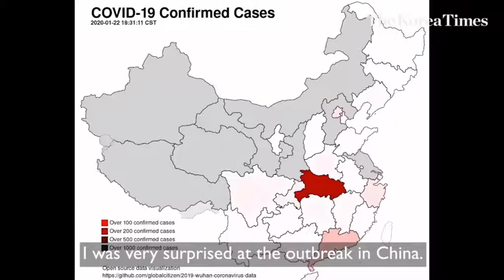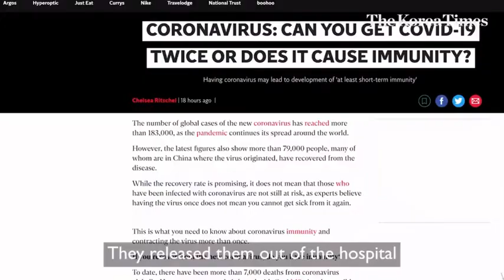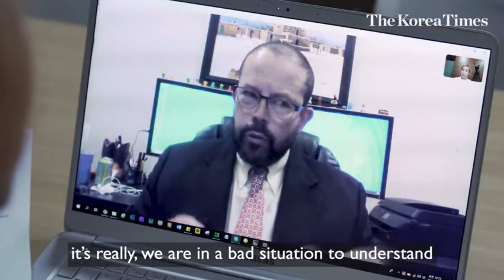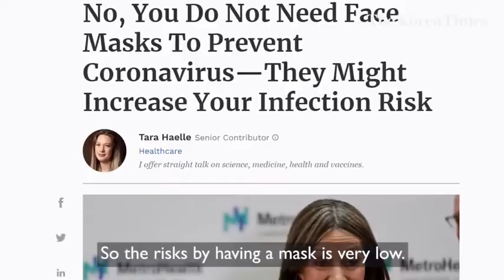How to curb the spread of COVID 19 👑 Vaccines against the virus: American virologist destroys the p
Start Y😎UR ONLINE BUSINESS in 7 minutes

💸💸💸Bonus!!!💸💸💸 Hi! Welcome! Get bonus 20% free Bitcoin!!! Register using this link and get a bonus! This is best method 2021 earn bitcoin online
 a video interview with Dr. Jaballa to find out more of the virus. The lessons learned by Dr. Jaballa about COVID-19 caused by the SAR-CoV2 virus can be summarized in a few notes.

“How much do we know about this virus?”
- At what stage is vaccine development?
- Who could understand the nature of COVID-19?
- Discussion: wear a mask or not?
- Why we still do not have a vaccine for SARS-CoV1?
- Can we stop the spread of the virus in the world? How?

- The lessons we learned from the COVID-19 flash.

Do you want to quickly promote howl YouTube channels?
Want to have a simple tool for you that can boost your channel to the
moon, helping you
Reach real, potential viewers who will fully interact with your the
the channel at a very low price.
Get real views, likes, and followers.
Not only that, but this tool can even help you become viral!
What does this tool do?
This will find your ideal audience. By connecting to the YouTube
advertising platform and websites, this tool
can reach up to 90% of the Internet. No audience is too hard to find!
This will filter out uninteresting viewers. When you promote your
video, we automatically filter
Attract viewers (such as children on parent devices) to maximize your budget.
Real participation from real viewers. We promise never to use bots,
click farms or pay people
to watch your videos. All growth is real without risk to your channel and
much more.
We look forward to seeing your promotional video go viral! Watch video